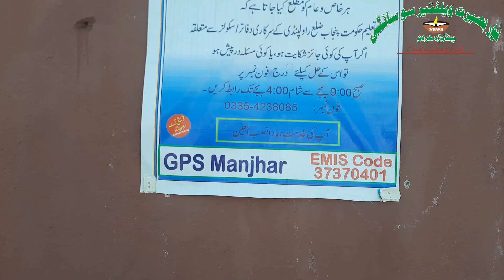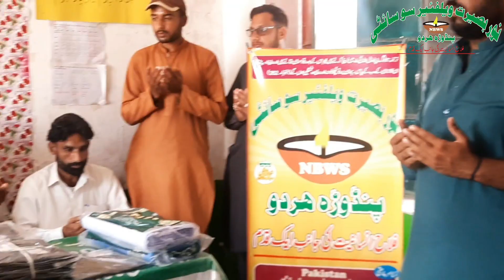الحمدللہ 25 مستحق بچوں کو سکول یونیفارم دیا گیا نور بصیرت ویلفیئر سوسائٹی پنڈوڑہ ہردو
الحمدللہ نور بصیرت ویلفیئر سوسائٹی پنڈوڑہ ہردو کی جانب سے گورنمنٹ بوائز پرائمری سکول منجاڑ یونین کونسل سموٹ میں 25 مستحق بچوں کو سکول یونیفارم اور سکول شوز دیے گے